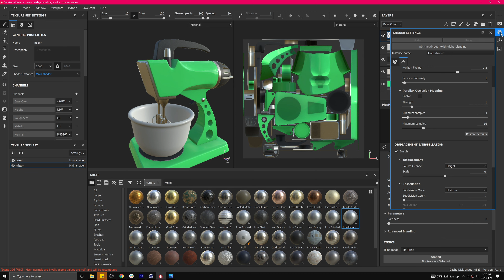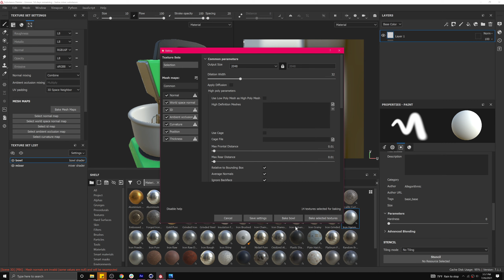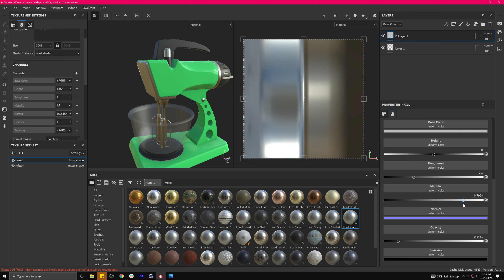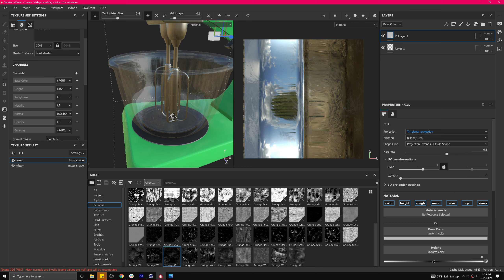ART 185: Instancing the bowl Shader and adding Transparency in Substance Painter